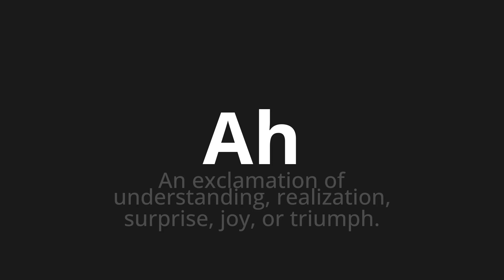How to pronounce Ah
Master the Pronunciation of 'Ah Which means ah' - which means : An exception of undersanding, realization, surprise, joy, or triumph. 📝 with @PizzaPronunciation 🎓🗣️ - [Your Guide to Italian]

Learn to pronounce 'Ah' perfectly in Italian with our easy and engaging tutorial by @PizzaPronunciation! 📖📽️ In this comprehensive video, we provide you with native speaker examples 🗣️👂 and phonetic breakdowns 🎵 to ensure you get the pronunciation just right.

How to say Ah in Italian